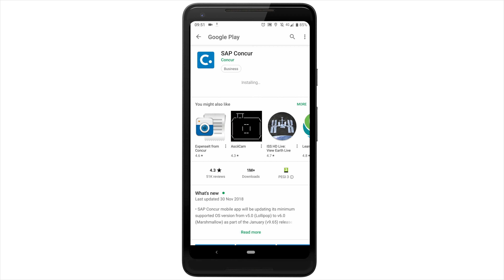Installing SAP Concur on Android - SAP Concur Barnsley Council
How to install SAP Concur mobile app on Android and Corporate Devices. Please refer to the SAP Concur Guidance Library for more information and support.